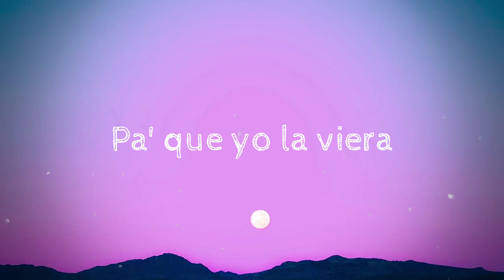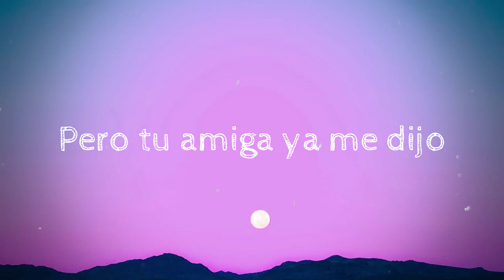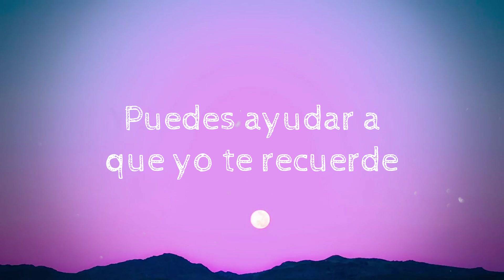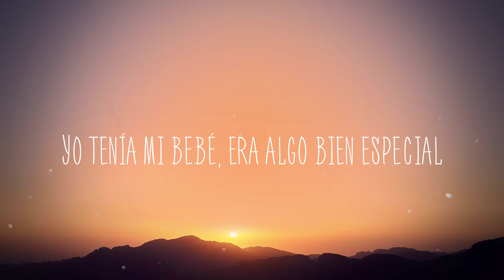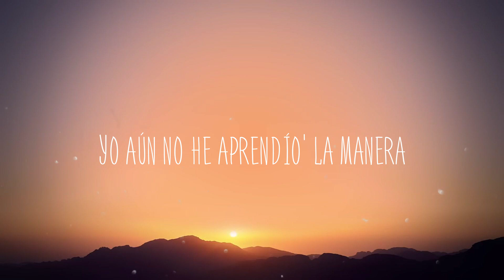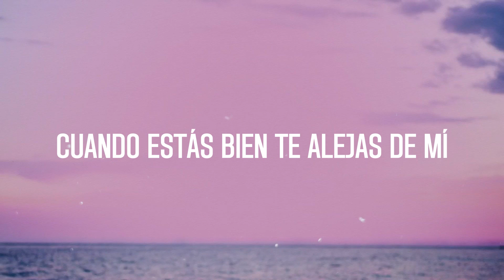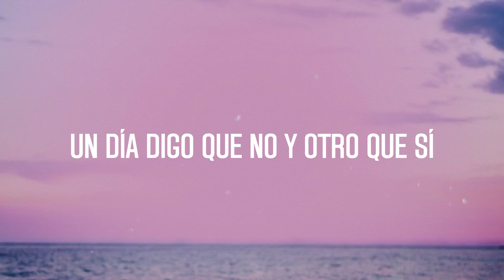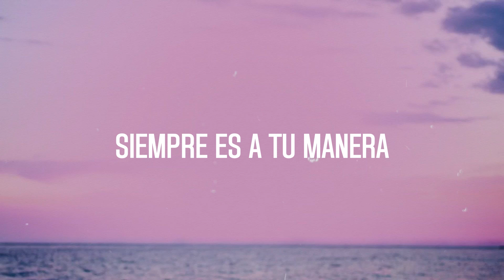Qué Pena - Maluma, J Balvin [Letra]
Maluma baby
 J Balvin
 Colombia
 Esto es pa' ustedes
 Ella está solita
 Y yo ando solo
 Ella dice que sabe quién soy
 Pero no la conozco
 Hoy se puso bonita
 Pa' que yo la viera
 Y me dice que si la recuerdo
 Hacemo' lo que quiera
 Acércate acércate un poco más
 Que así de lejos no logramos na'
 Si te pegas
 Puedes ayudar a que yo te recuerde
 Si te pegas
 Qué pena
 Tu nombre no
 Pero tu cara me suena
 Salgamos ya de este dilema
 Que yo no lo recuerde no
 Te quita la buena
 Ey qué pena
 Tu nombre no
 De todas las chimbitas
 Tú eres la más buena
 Disculpa que no te recuerde
 Pero tu amiga ya me dijo
 Todo y tengo la verde
 No me enamoro porque el
 Que se enamora pierde
 ¿Entonces
 Viniste acá solo para verme
 Me tienes gana' y de lejos se ve
 Súbele al bajo pa' poder meterle
 Con un bla bla bla
 Pa' que yo me acuerde
 Pa' mí todo' los días son vierne'
 Con un blah blah blah blah
 Ey qué pena
 Tu nombre no
 Ey qué pena
 Tu nombre no
 Algo tomé esa noche
 Que dañó mi mente
 Quedé loco inconsciente
 No significa que porque no te recuerde
 No me alegra volver a verte
 Yo soy curioso y eso tú lo sabes
 Hoy yo estoy puesto para hacer maldades
 Tu nombre bien no lo recuerdo
 Pero esta noche me lo aprendo
 Si te pegas
 Si te pegas
 Qué pena
 Tu nombre no
 Ey qué pena
 Tu nombre no
 Leggo'
 J Balvin man
 Maluma baby
 Los niños de Medellín
 De Medellín Colombia parceros
 Sky Rompiendo
 Dímelo Edge
 Finalmente
 Había que hacerlo
 Lo bueno tarda
 Leggo
 Ahí nos tienen